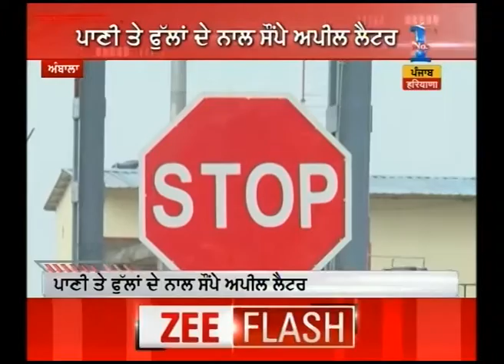Short N Sharp | 21st March 2016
Watch 'Short N Sharp' and get all the latest updates here.